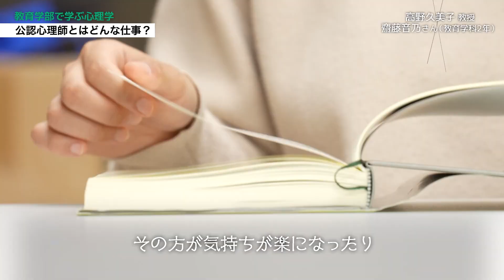創価大学の公認心理師養成課程について（高野久美子教授インタビュー）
創価大学教育学部教育学科には2020年度より公認心理師養成課程が開設されました。担当の高野教授に公認心理師養成課程についてお聞きします。